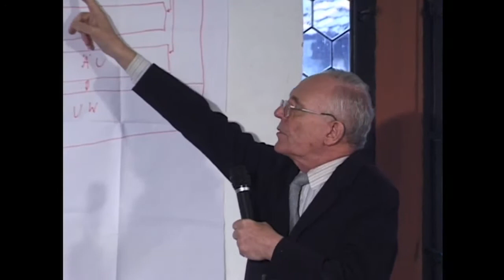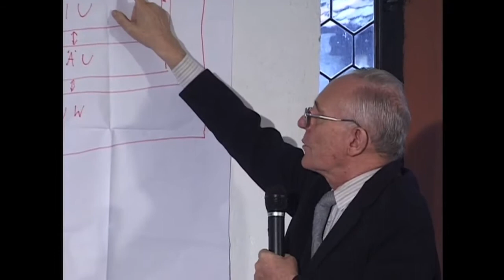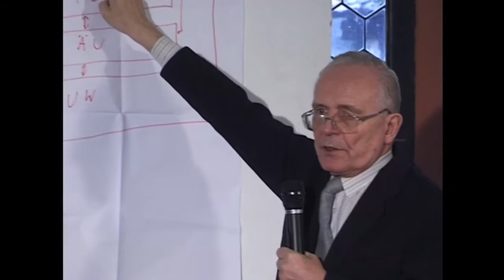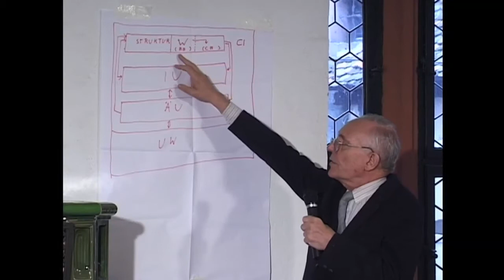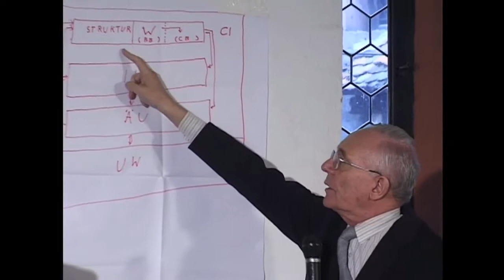Rupert Lay - Entstehung und Untergang sozialer Systeme - 2004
Hier der komplette Vortrag von Rupert Lay zum Thema "Entstehung und Untergang sozialer Systeme". Dieser Vortrag hat Rupert am 9. Mai 2004 in Frankfurt für den Ronneburger Kreis gehalten.

Rupert Lay ist der Nestor von "Ethik in Wirtschaft und Gesellschaft" in Deutschland. Der Ronneburger Kreis hat diese Vorträge über ein Jahrzehnt lang veranstaltet und sie auf Video aufgenommen.

Aufgenommen von Bernd Sielaff aufbereitet von Friedrich Lehn und unterstützt von IF-AGORA - Marktplatz für Wissen) und der InterFace AG.

Alle Rechte am Video liegen beim Ronneburger Kreis. Die Veröffentlichung dieses Videos ist vom Ronneburger Kreis autorisiert.